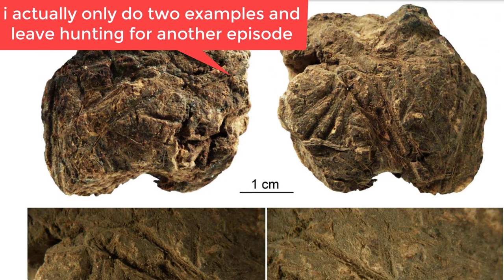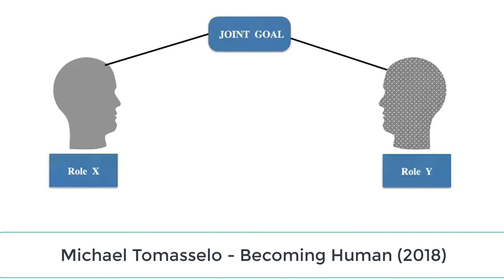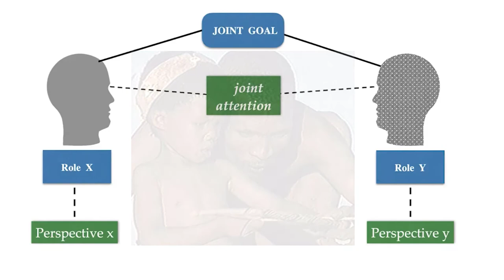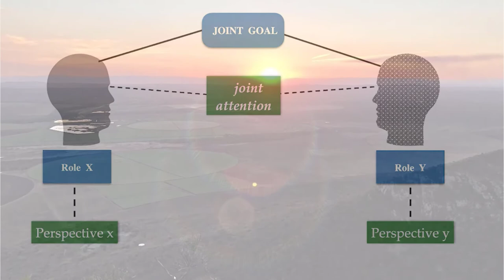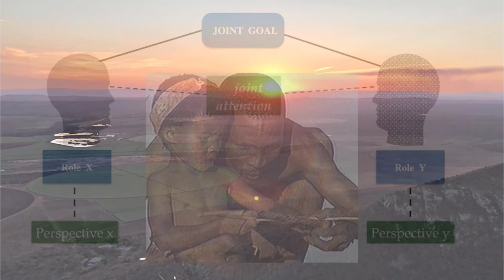Origins of Pedagogy: Episode 2 - Learning to work together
We travel to Border Cave to investigate some of the oldest recorded evidence of human behaviour and use it to show a basic ability to work together, share goals, make things and do activities that forms the baseline for how capacities to learn and teach evolved. Thank you to the European Union and DHET for making funds available to do this kind of work.